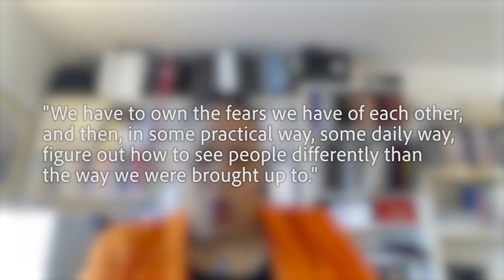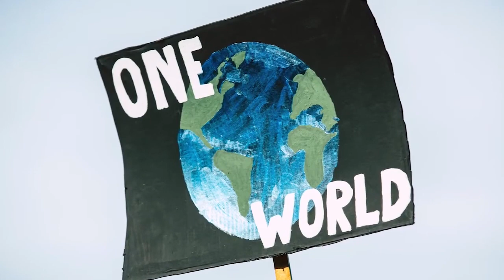Innovative Teaching Showcase Highlights 2022-23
This highlights reel includes excerpts from the Innovative Teaching Showcase 2022-23, themed "Difficult Conversations." The complete videos and resources are available on the web publication created by the Center for Instructional Innovation & Assessment at Western Washington University:

This Innovative Teaching Showcase edition features the work of four faculty who facilitate important conversations in their courses, embracing challenges and promoting communication strategies that both support learning goals and serve students in life beyond college.